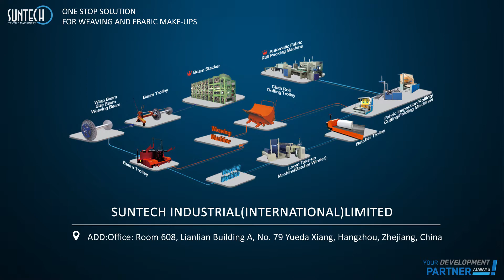Suntech Electric Warp Beam Trolley Carrier, New Arrival.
ST-MBT-01I Electric Warp Beam Carrier is the NEWEST MODEL, suitable for Bottom Beam transporting, inserting in weaving machines. Warp beam weighing up to 2500kg and beam width as per requirement. The trolley is applicable for any weaving machines with their nominal working width 150-340cm without changing its size. A tranverse of 10cm for easy beam positioning.

Suntech, No.1 brand for Material Storage & Handling Equipments.